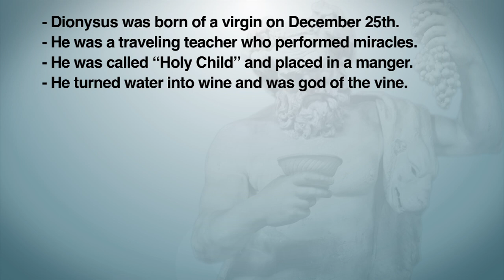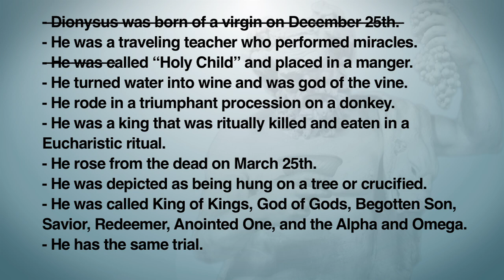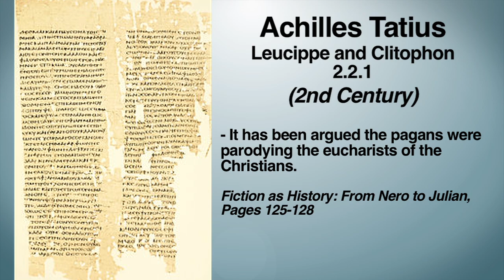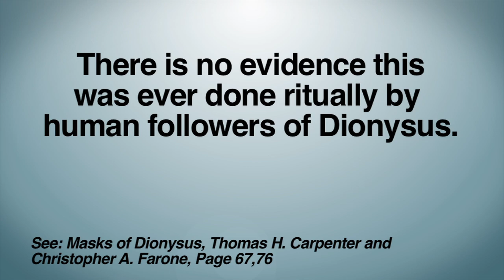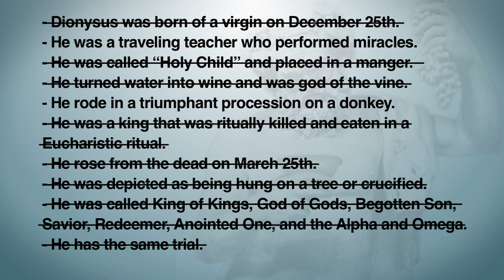Jesus vs. Dionysus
Was Jesus based on the Greek god Dionysus? Many on the internet seem to think so, and this video addresses this claim.

Sources:
The God Ecstasy -  Arthur Evans

Classical Mythology - Mark Morford, Robert J. Lenardon, Michael Sham

Diodorus Siculus

Leucippe and Clitophon - Achilles Tatius

Fiction as History: From Nero to Julian - G. W. Bowersock

Masks of Dionysus -  Thomas H. Carpenter

The Bacchae - Euripides